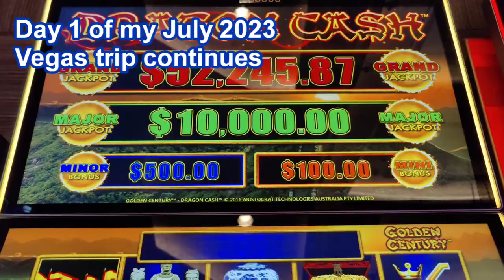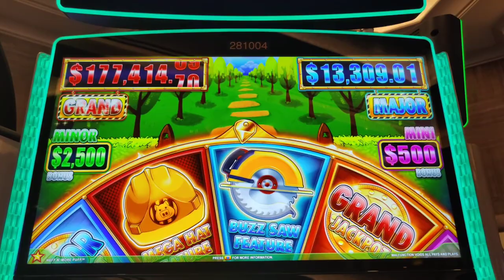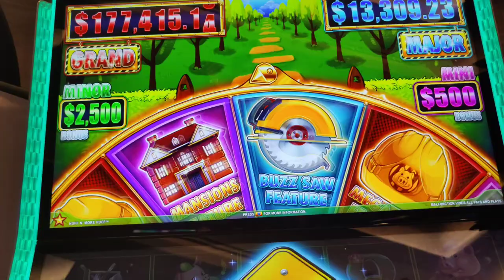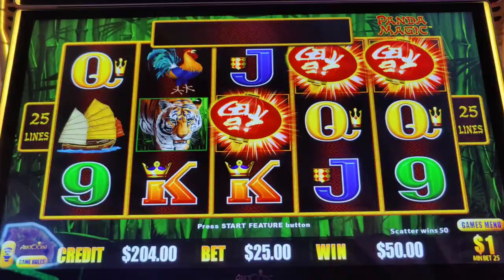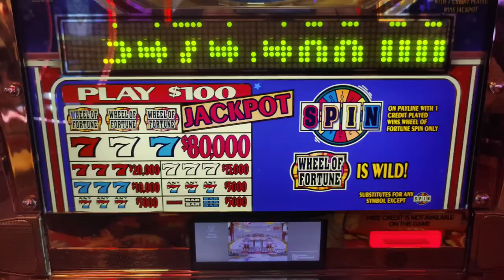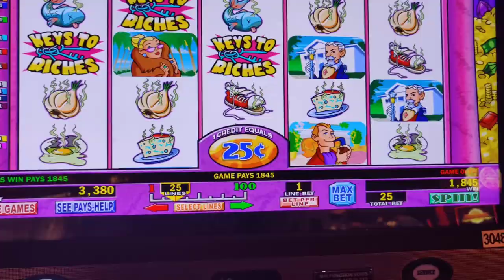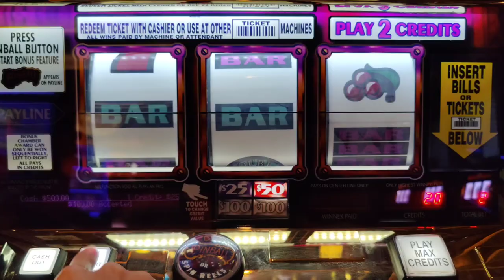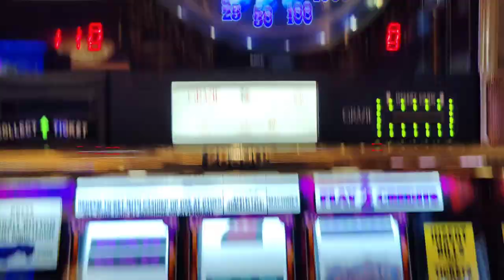FIRST SPIN HANDPAY on $25 Pinball! Sometimes, You Gotta Go OLD SCHOOL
I kept getting small bonuses on the newer slots on my July 2023 Vegas trip, so it was time for a change of pace.  Time to win on the OGs.  Featuring my biggest jackpot yet on $25 Pinball, plus Pharaoh's Fortune, Stinkin' Rich, Aztec Temple, $100 Wheel of Fortune, Dragon Cash, and Huff n' More Puff.  @ThePalazzoLasVegasStrip and @wynnlasvegas